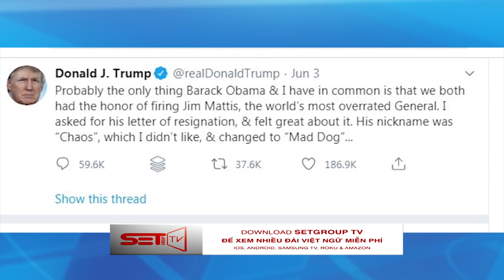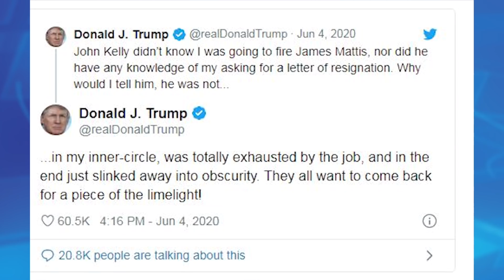Thời Sự 247 Với Đỗ Dzũng | 06/06/2020 | SETTV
9822 Bolsa Avenue, Suite D